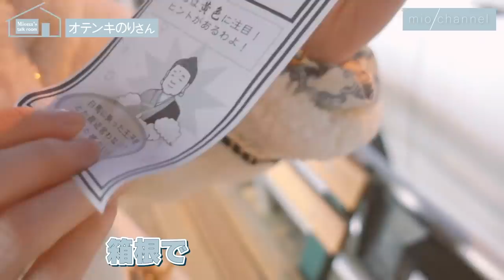🍃のりほりコンビで久しぶりにラジオ🍃色々語っちゃいます🦢前編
のりさんとの久しぶりの再会はこちらでご覧になれます👇🏻